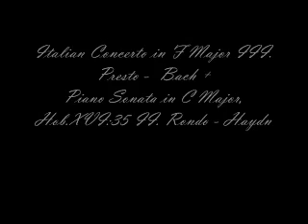Bach Italian Concerto in F Major - Presto + Haydn Piano Sonata in C Major, Hob.XVI:35 - Rondo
More recital performances. Too bad i didn't have a video on these two.